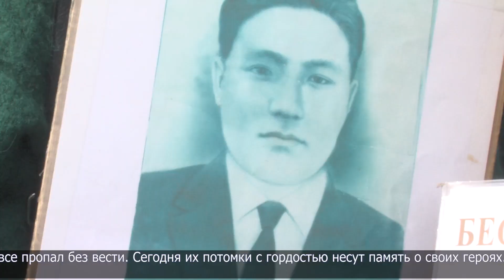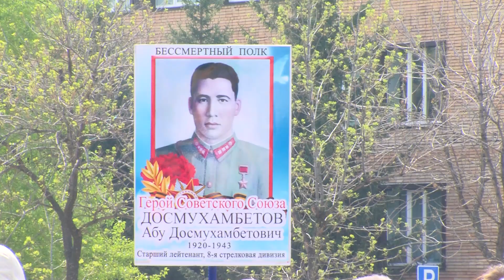"И пусть поколения помнят" - праздничный концерт состоялся на центральной площади Петропавловска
«И пусть поколения помнят». На центральной площади города развернулась концертная программа. В этот светлый праздник для жителей выступают артисты областной филармонии им. Ақана сері.